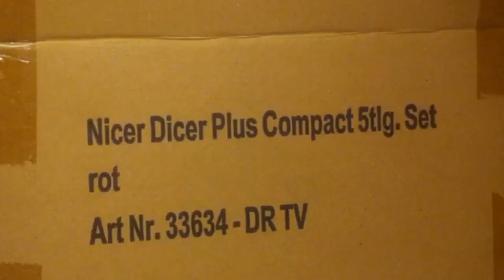The Gundam Unicorn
A stop motion short featuring the Gundam Unicorn from Bandaids Robot spirits line. The music is Metallic Soul by MC Jimmy.